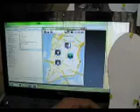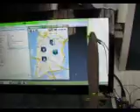Design Innovation Workshop at COEP -Navigation Shoe-